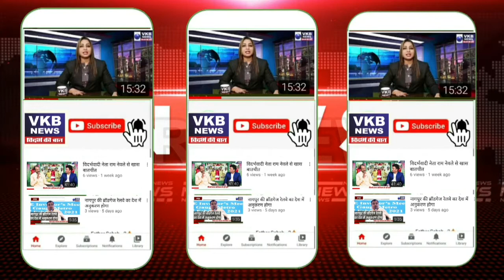बर्डी के लॉज में मृत मिला छत्तीसगढ़ का अधिकारी